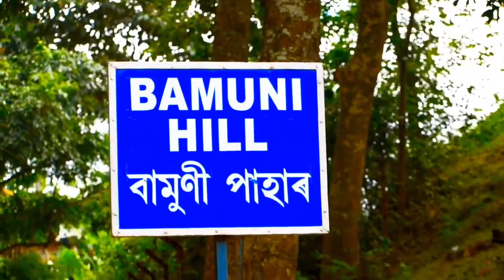Bamuni Hills || Best Place For History and Love in Assam || Subham Vlogs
Bamuni Hills ||

In the north eastern state of Assam, there are a number of relics of the olden times which remind one of the glorious past of the area. In the Bamuni hills of the district of Sonitpur, one may find such spectacular ruins, which attract a number of people to the region. On the right bank of the mighty Brahmaputra, the low hill

My YouTube Channel Name is Subham Vlogs.

ʟɪᴋᴇ
ᴄᴏᴍᴍᴇɴᴛ
ꜱᴜʙꜱᴄʀɪʙᴇ

ᴅɪꜱᴄʟɪᴍᴇʀ :- ᴠɪᴅᴇᴏ ɪꜱ ꜰᴏʀ ᴇᴅᴜᴄᴀᴛɪᴏɴᴀʟ ꜱᴛᴀᴛᴜꜱ ᴍᴀᴋɪɴɢ  ᴘᴜʀᴘᴏꜱᴇ ᴏɴʟʏ . ᴄᴏᴘʏʀɪɢʜᴛ ᴅɪꜱᴄʟᴀɪᴍᴇʀ ᴜɴᴅᴇʀ ꜱᴇᴄᴛɪᴏɴ 107 ᴏꜰ ᴛʜᴇ ᴄᴏᴘʏʀɪɢʜᴛ ᴀʀᴛ
1976, ᴀʟʟᴏᴡᴀɴᴄᴇ ɪꜱ ᴍᴀᴅᴇ ꜰᴏʀ "ꜰᴀɪʀ ᴜꜱᴇ"  ꜰᴏʀ ᴘᴜʀᴘᴏꜱᴇꜱ ꜱᴜᴄʜ ᴀꜱᴡᴇᴇᴛ ᴄʀɪᴛɪᴄɪꜱᴍ, ᴄᴏᴍᴍᴇɴᴛ ɴᴇᴡꜱ ʀᴇᴘᴏʀᴛɪɴɢ,  ᴛᴇᴀᴄʜɪɴɢ, ꜱᴄʜᴏʟᴀʀꜱʜɪᴘ, ᴀɴᴅ ʀᴇꜱᴇᴀʀᴄʜ. ꜰᴀɪʀ ᴜꜱᴇ  ɪꜱ  ᴀ ᴜꜱᴇ ᴘᴇʀᴍɪᴛᴛᴇᴅ ʙʏ ᴄᴏᴘʏʀɪɢʜᴛ ꜱᴛᴀᴛᴜꜱ ᴛʜᴀᴛ ᴍɪɴᴅ ᴏᴛʜᴇʀᴡɪꜱᴇ ʙᴇ ɪɴꜰʀɪɴɪɴɢ. ɴᴏɴ ᴘʀᴏꜰɪᴛ, ᴇᴅᴜᴄᴀᴛɪᴏɴ ᴀɴᴅ...